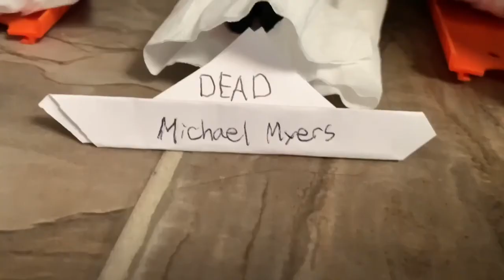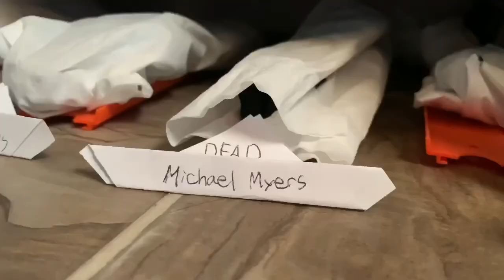Friday the 13th 2: Jason’s Match— Official Full Movie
A violent, undead killer had awoken from his 2 year sleep. Jason had been in a hot pursuit of Steve Irwin, and camper that had arrived at Camp Crystal Lake. When a violent slasher arrives at the wrong place, it reeks havoc. This proves that Jason is not the only terrifying killer.

2020 Kid Films